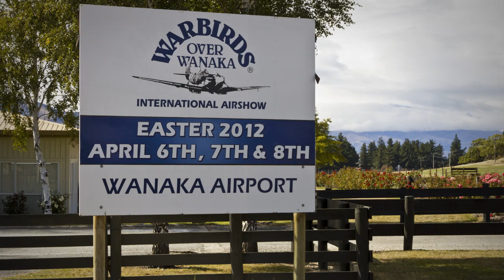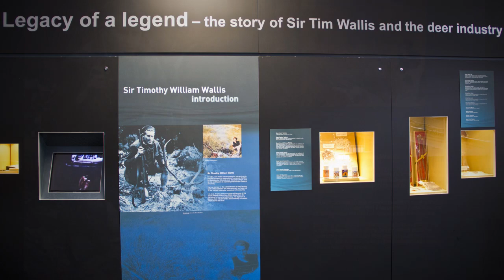Warbirds, Wallis and Wānaka - Roadside Stories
In the 1960s aviator Tim Wallis pioneered live deer capture from helicopters. His innovative techniques were instrumental in the development of deer farming in New Zealand, and he was dubbed 'Lord of the choppers.' Wallis later established the spectacular biennial air show Warbirds over Wānaka.

Archival audio sourced from Warbirds over Wanaka International Airshow

Roadside Stories is a series of audio guides that follow major road trips in New Zealand. The stories cover the places you'll pass along the way - their people, their history, their cultural and natural significance.